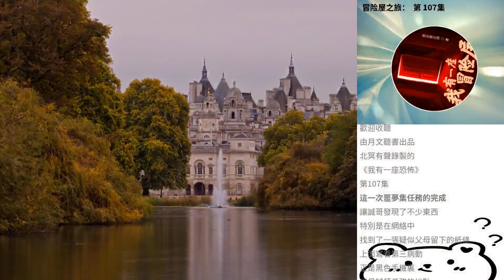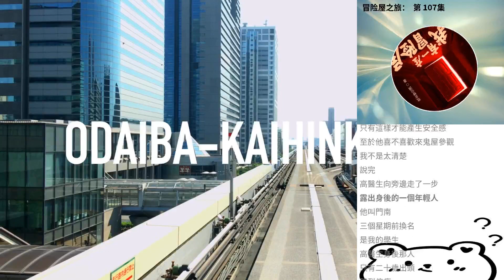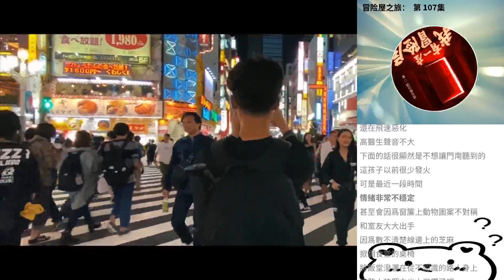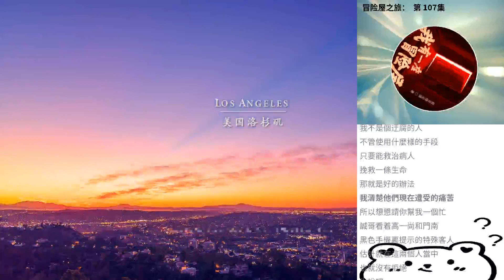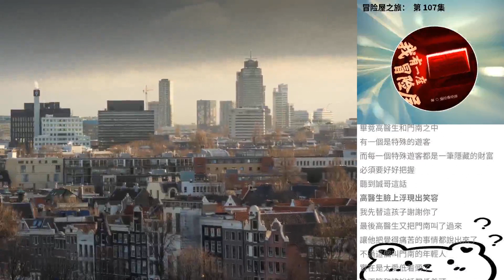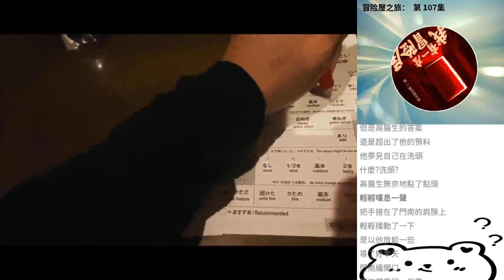冒險屋之旅： 第 107集